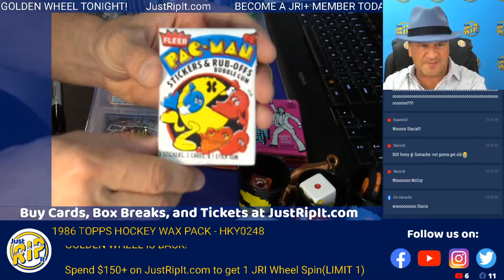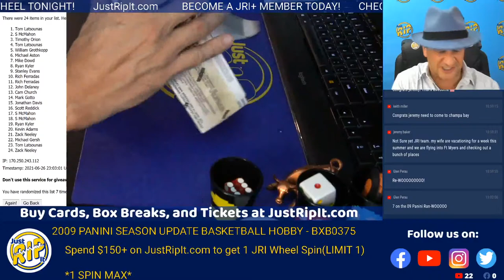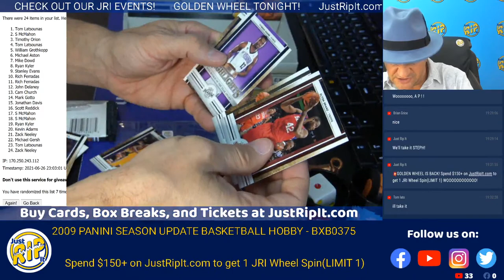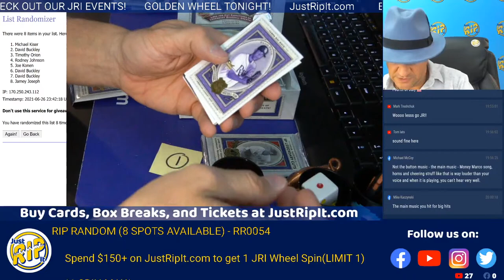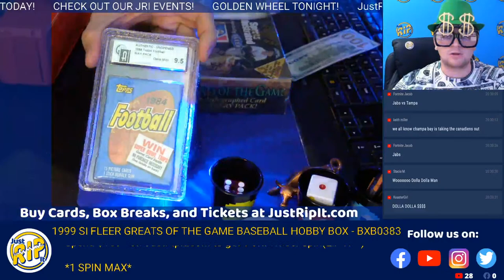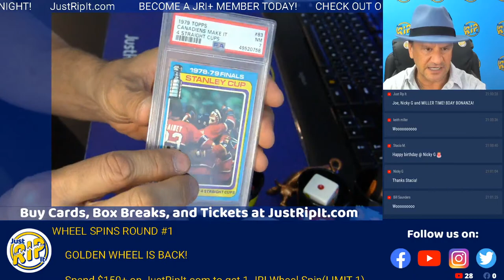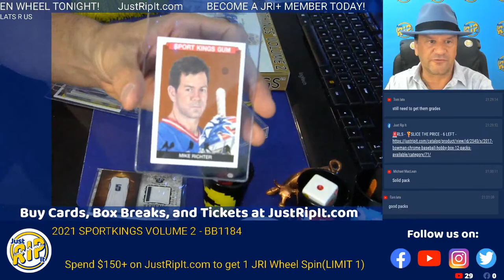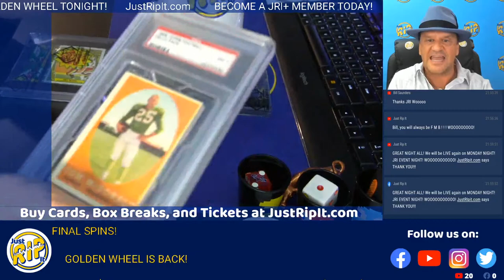JRI Live Stream - 2009 PANINI SEASON UPDATE BASKETBALL - 6/26/21